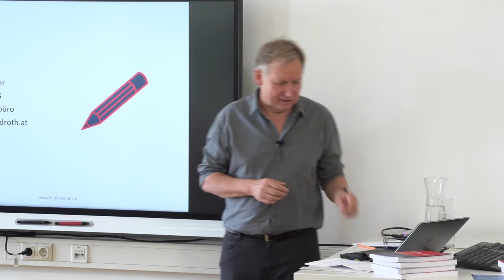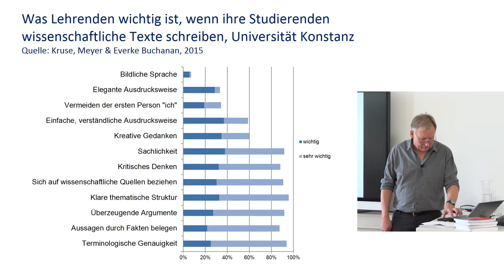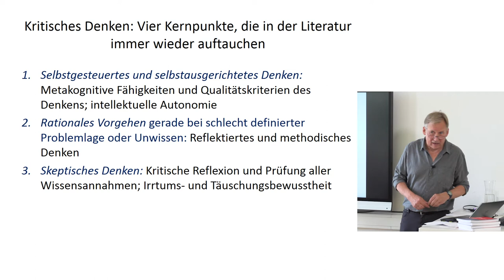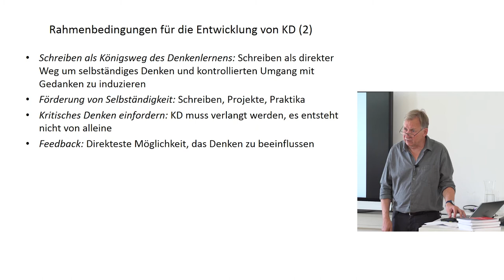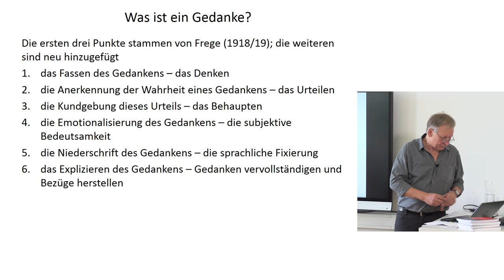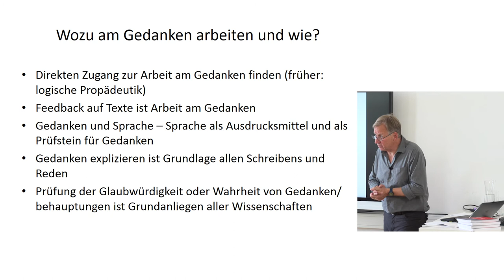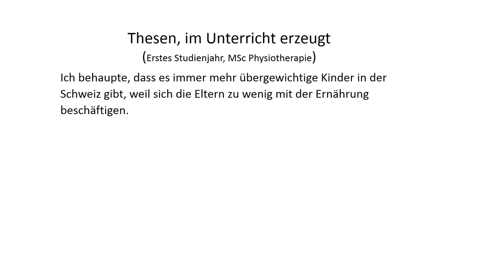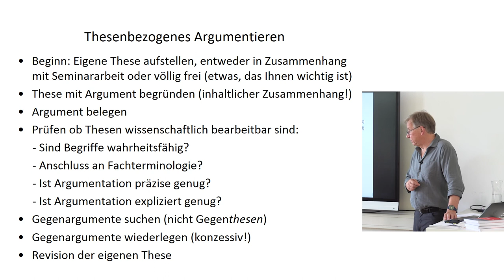Otto Kruse „Kritisches Denken in der Lehre vermitteln"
CTL-Lecture: Prof. Dr. Otto Kruse

Obwohl die Universitäten seit jeher der Vermittlung von Denkfähigkeiten verpflichtet sind, wie der bekannte Schreibforscher Prof. Dr. Otto Kruse in seiner CTL-Lecture feststellt, fehlt eingehenderes Wissen darüber, wie sich Denken entwickelt und wie man es optimal unterrichtet. Eine Art angewandter Denkwissenschaft, die dies leisten könnte, verbirgt sich heute hinter dem Begriff „kritisches Denken“. Kruse stellt kritisches Denken als eine reflektierte und qualitätsbewusste Denkpraxis vor, die nicht nur für die Hochschulen, sondern für alle gesellschaftlichen Bereiche von Bedeutung ist. Er zeigt, wie kritisches Denken heute konzeptualisiert wird und wo sich Defizite in der Lehre befinden. Exemplarisch wird das am Thema „Argumentieren“ gezeigt, das den vermutlich wichtigsten didaktischen Zugang zu direkter Unterweisung in kritischem Denken darstellt und deshalb expliziter unterrichtet werden sollte.